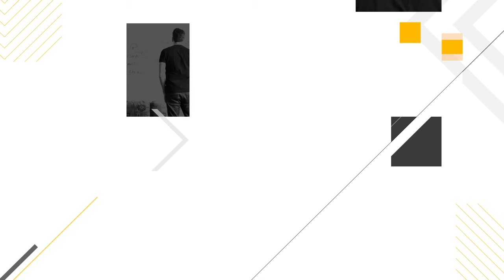Subscribe to My New Show, Over the Wall with Rob LoCascio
Hey everyone. Rob LoCascio here, founder and CEO of LivePerson. For 25 years, I’ve been on an entrepreneurial journey that has brought me from sleeping on a couch in a makeshift office inside a t-shirt shop to running a billion-dollar company with over a thousand employees, where I’m lucky enough to be one of the longest-serving founders in tech. This experience has been tough and not free of failure. From my early days living on ramen to taking LivePerson public during the dot-com boom, it’s been quite the journey to keep walking and make it over the wall that plagues many entrepreneurs as they set out on their own path.

This level of reflection is one of the reasons why I’m starting a show called “Over the Wall,” so I can share the experiences, learnings, failures (yes, there were many of those), and successes that got me to where I am today. Launching as a video series on my new YouTube channel and as a podcast, I’ll be talking to not only business leaders, but artists, spiritualists, medical experts, CEOs, inventors, and many other incredible people who will share how they overcame their own failures and challenges.